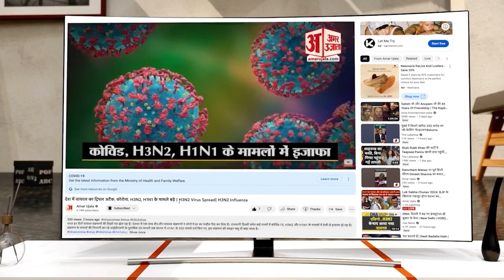Weather: Punjab-Haryana में फिर मौसम में होगा बदलाव, मौसम विभाग ने जारी किया अलर्ट |AAJ KA MAUSAM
मौसम विभाग ने पंजाब में 15 व 16 अक्तूबर को यलो अलर्ट जारी किया है। इन दो दिनों में तेज गरज व चमक के साथ ज्यादातर जगहों पर बारिश की संभावना है। विभाग के मुताबिक 13 अक्तूबर को पंजाब में सक्रिय होने जा रहे पश्चिमी विक्षोभ के कारण मौसम बदलेगा। इससे 14 व 17 अक्तूबर को भी कुछ जगहों पर हल्की से मध्यम बारिश की संभावना है।